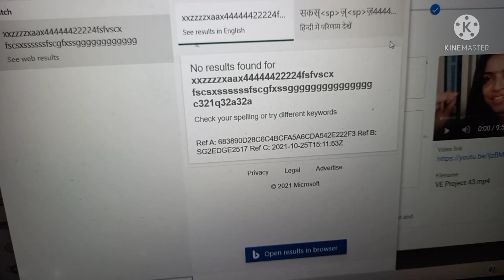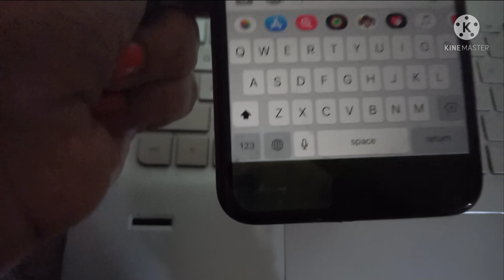festivals ki चमक with diwali lights ✨